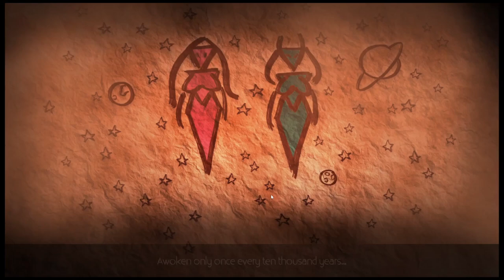Huniepop 2 Episode 1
another one of these games, Hush Hush is still on the way, don't worry, but for now enjoy this